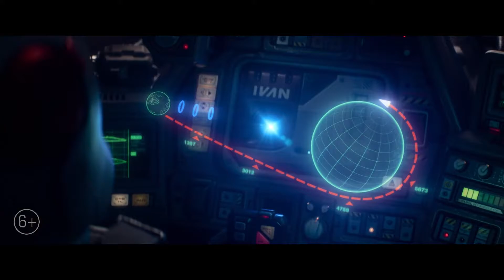Базз Лайтер тизер трейлер на Русском Full HD 2022 | мультик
Базз Лайтер | 2022
История приключений легендарного космического рейнджера Базза Лайтера.